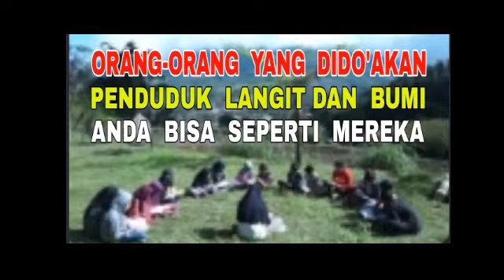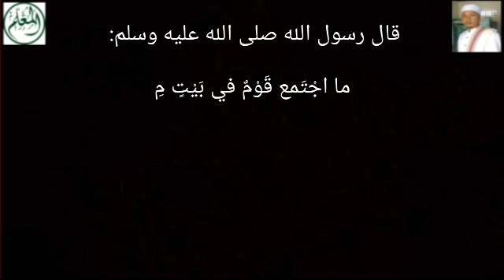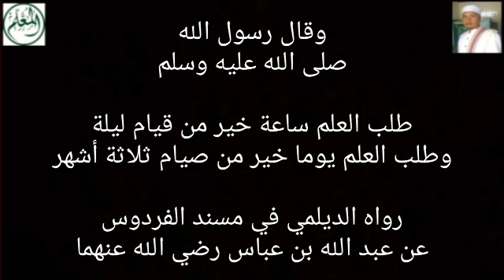Jadilah Orang Yang Dido'akan Penduduk Langit dan Bumi - Rizqi Mudah Lancar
قال رسول الله صلى الله عليه وسلم: مَن نَفَّسَ عن مُؤْمِنٍ كُرْبَةً مِن كُرَبِ الدُّنْيَا، نَفَّسَ اللَّهُ عنْه كُرْبَةً مِن كُرَبِ يَومِ القِيَامَةِ، وَمَن يَسَّرَ علَى مُعْسِرٍ، يَسَّرَ اللَّهُ عليه في الدُّنْيَا وَالآخِرَةِ، وَمَن سَتَرَ مُسْلِمًا، سَتَرَهُ اللَّهُ في الدُّنْيَا وَالآخِرَةِ، وَاللَّهُ في عَوْنِ العَبْدِ ما كانَ العَبْدُ في عَوْنِ أَخِيهِ، وَمَن سَلَكَ طَرِيقًا يَلْتَمِسُ فيه عِلْمًا، سَهَّلَ اللَّهُ له به طَرِيقًا إلى الجَنَّةِ، وَما اجْتَمع قَوْمٌ في بَيْتٍ مِن بُيُوتِ اللهِ، يَتْلُونَ كِتَابَ اللهِ، وَيَتَدَارَسُونَهُ بيْنَهُمْ؛ إِلَّا نَزَلَتْ عليهمِ السَّكِينَةُ، وَغَشِيَتْهُمُ الرَّحْمَةُ، وَحَفَّتْهُمُ المَلَائِكَةُ، وَذَكَرَهُمُ اللَّهُ فِيمَن عِنْدَهُ، وَمَن بَطَّأَ به عَمَلُهُ، لَمْ يُسْرِعْ به نَسَبُهُ . أخرجه مسلم (٢٦٩٩) عن أبي هريرة رضي الله عنه